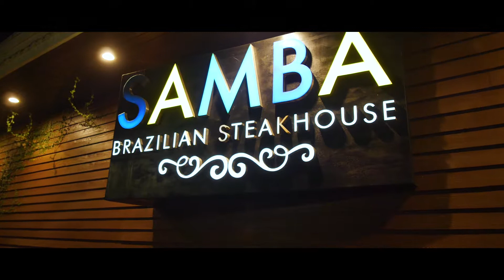Xmas Party 2018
Highlights of our Xmas party for this year. It was great hanging out with my co-workers and the place is literally 5 minutes from my house. The food was delicious and the meat was cooked to perfection.